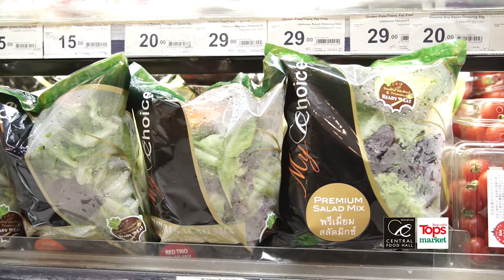How to make Kiwi Salsa with Cooking Guru Chef Ian Kittichai.